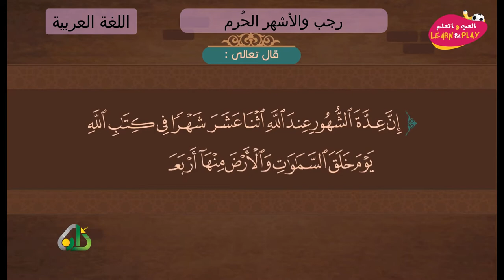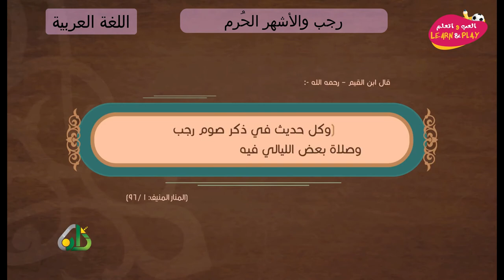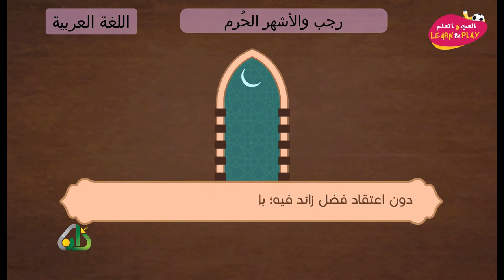رجب والأشهر الحُرم